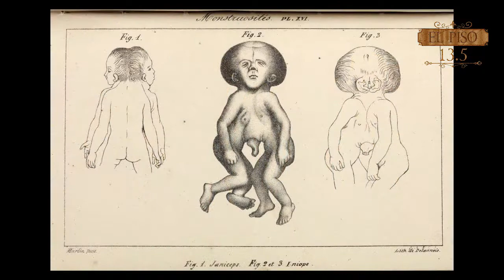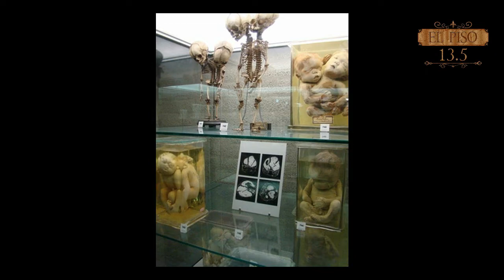El terrorífico museo Vrolik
En el mundo entero existe fascinación por lo que está afuera de lo normal y en el Piso 13.5 queremos presentarles un museo especializado en... anomalías. Creado con el morbo y la obsesión por el estudio de las anomalías físicas en el ser humano.

Lobo Publicidad Creatividad e Impacto
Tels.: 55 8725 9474